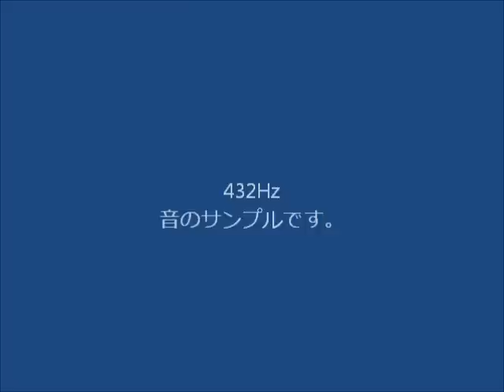ヴェルディピッチ432Hz